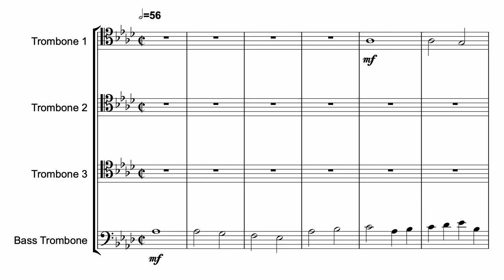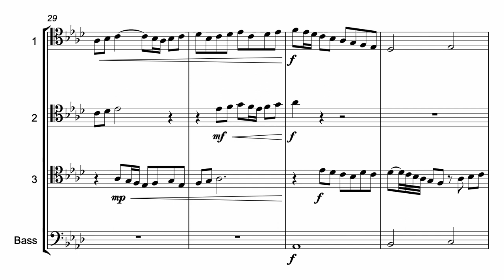Voluntary on Old Hundredth (Trombone Quartet)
Transcription of Henry Purcell’s Voluntary on the 100th Psalm.This arrangement was written for the Slidin’ About Trombone Quartet in 2016 and premiered at Hyde Town Hall in 2017.

Him serve with mirth, His praise forth tell;

Come ye before Him and rejoice.

Arrangements and compositions by Kevin and Nick Birch. You will find solo pieces for brass, woodwind and piano, also ensembles such as trombone quartet, brass band and concert band.